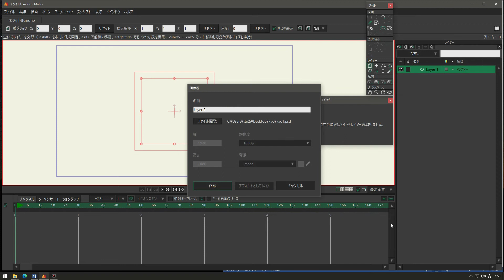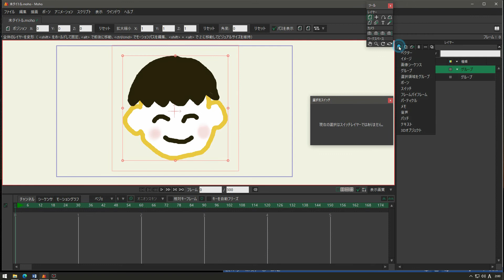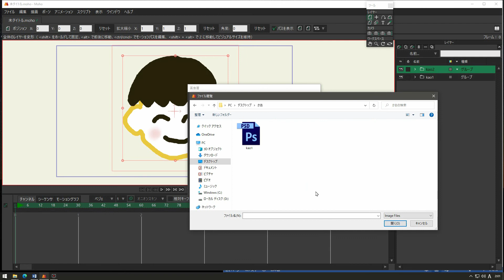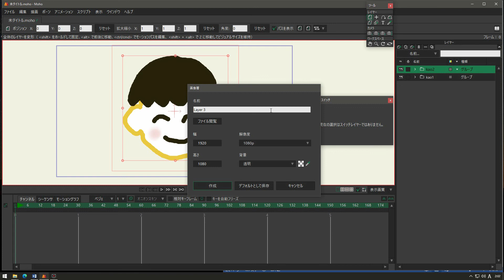MOHOPro使い方26 もにっこ初級講座 フォトショップファイル取り込みについて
MOHO（旧アニメクリエーター）の使い方解説25回目になります。今回はフォトショップファイル取り込みについて解説したいと思います。
また、都内近郊でMOHO、ビデスタやイラレ等の個人レッスンも行っています。申し込みは概要のGメールからお願いいたします